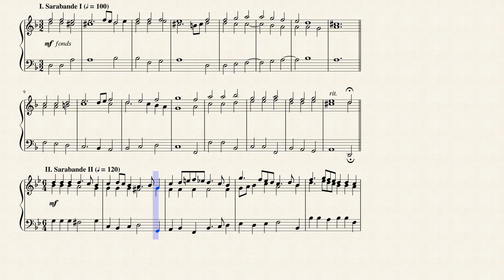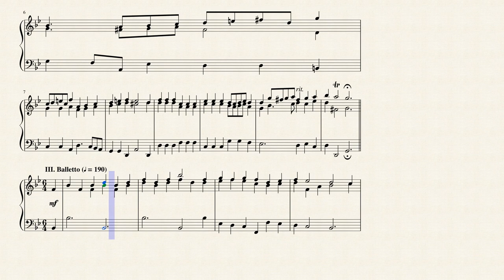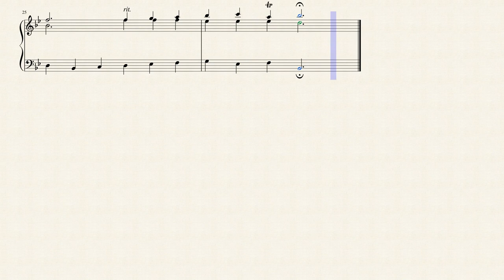2 Sarabande & Balletto for Organ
William Young (??? - 1662) was an English viol player and composer of the Baroque era, who worked at the court of Ferdinand Charles, Archduke of Austria in Innsbruck. The sonatas which he published in 1653 were some of the earliest sonatas produced by an English composer.

The details of Young's origins are unknown. By 1652 he was a chamber musician at the Innsbruck court, where "the Englishman", as he was called, was a highly regarded viol player and composer. The design of his English-made viol influenced that of some of the viols built by Jakob Stainer, the Austrian luthier. In 1660 Ferdinand Charles granted permission for Young to visit England, but there are no traces of his reappearance there. He is not to be confused with William Young (died 1671), another musician, who played violin and flute at the court of Charles II of England from 1661.

During the late 16th century and the first half of the 17th a number of English musicians took up employment in Germany, Denmark, Austria, the Low Countries and Spain. Among them were six virtuoso violists: William Brade, Thomas Simpson, Walter Rowe, Daniel Norcombe, Henry Butler and William Young. They had a major effect on the development of continental viol playing, Rousseau declaring that it was the ‘English who were the first to compose and play chordal pieces on the viol, and who exported their knowledge to other Kingdoms’. Brade and Simpson both published collections of consort music; Simpson's volumes include many dances by his English contemporaries, e.g. Robert Bateman, John Dowland, John Farmer, Alfonso Ferrabosco, Robert Johnson, Peter Philips and Thomas Tomkins, as well as works by German composers. The pavan was the form that particularly attracted Anglo-German composers to display their most sustained and complex musical ideas, corresponding to the role held by the fantasia in England. German composers such as Valentin Haussman and Melchior Franck published instrumental music which began to show idiomatic string characteristics. Other volumes of dance music, such as Schein's Banchetto musicale (Leipzig, 1617), group the dances into suites (Padouana, Gagliarda, Courente, Allemande and Tripla). The viol is designated in some of the progressive three- and four-part Canzoni e concerti (1627) by the Polish violinist Adam Jarzebski. In 1649 Johann Hentzschel published a canzona for eight bass viols and continuo in a solemn, contrapuntal Venetian style using double choir writing. David Funck's Stricturae viola di gambicae, ex sonatis, ariis, intradis, allemandis (Leipzig, 1677) for four bass viols exploits the viol's full three-octave range. The divisions composed by Daniel Norcombe and Henry Butler, who worked in Brussels and Spain respectively, were warmly commended by Christopher Simpson as models ‘worthy to be imitated’. Butler's 13 surviving sets are of grand proportions, exploring the range of the instrument with taxing virtuosity and developing up to 49 variations.

The first published sonatas by an Englishman were William Young's Sonatae à 3, 4, e 5 for two to four violins, obbligato bass viol and continuo (Innsbruck, 1653). The virtuosity displayed by the British expatriates was taken up by their continental pupils, most notably Johann Schop (i), Nicolaus Bleyer and Gabriel Schütz. Young and Henry Butler (an English viol player working at the Spanish court) were the first English composers to call their works sonatas. However, Butler died in 1652 with his three sonatas unpublished. Young's 11 sonatas for two, three, and four parts and continuo, published in Innsbruck in 1653, are known to have reached England. In modern times, the 11 sonatas were rediscovered by William Gillies Whittaker. He found them in manuscript in Uppsala University Library in Sweden, and published them in 1930.

Although originally created for 2-4 Violins, Obbligato Bass Viol and Continuo, I created this Interpretation of the 2 Sarabande & Balletto from "Sonatae à 3, 4, e 5" for Organ.